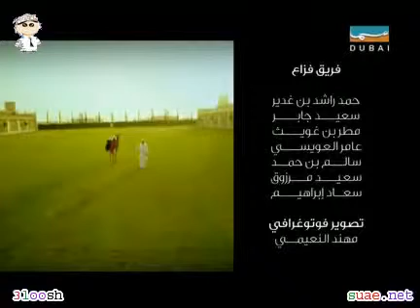UAE Traditional Dance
If you are looking for first class entertainment for weddings, private and corporate events, bars, restaurants, hotel lobbies or private parties, then look no further!

Jam! will provide you with the highest quality of experienced artists, such as Gala-Bands, dance groups, Solos, Duos, classic acts, acrobatic shows and magic acts, at the most competitive rates.